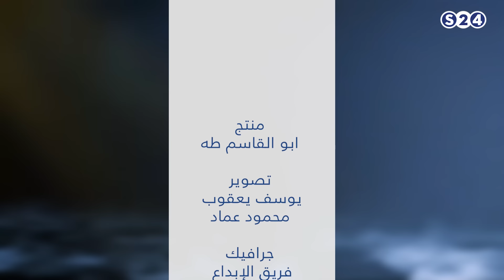الفاشر.. استعصاء على عنف المليشيا والمؤامرات الدولية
حلقة جديدة و ملف جديد في برنامج دائرة_الحدث تحت عنوان
نستضيف :
أ. الطاهر ساتى - الكاتب الصحفى والمحلل السياسي.
أ.معتصم احمد صالح - الامين السياسى لحركة العدل والمساواة.
تقديم : يس سعد
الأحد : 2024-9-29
استمتعوا  بمشاهدة سودانية 24 على كل المنصات الرقمية على مدار اليوم

ـــــــــــــــــــــــــــــــــــــــــــــــــــــــــــــ

منصة سودانية رقمية منوعة.. تقدم برامج (أخبارية - دينية - سياسية - رياضية - فنية - طبية - اقتصادية) وحفلات وكليبات ومسلسلات وتغطية فعاليات فنية وثقافية.

ـــــــــــــــــــــــــــــــــــــــــــــــــــــــــــــ
تنوّه منصة سودانية24 (S24) متابعيها على الوسائط الاجتماعية بأنَّ هذه الصفحة هي صفحتنا الرسمية والوحيدة، ولا علاقة لنا بأيِّ صفحات أخرى.